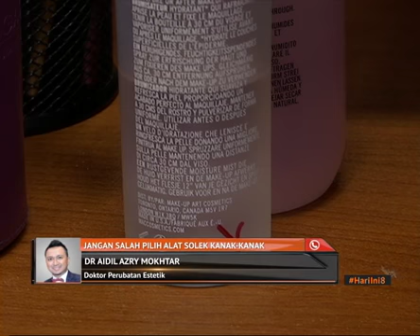Jangan salah pilih alat solek kanak-kanak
Kanak-kanak lebih mudah dijangkiti penyakit kulit oleh kerana kulit mereka yang lebih lembut dan sensitif akan lebih terdedah kepada jangkitan pelbagai kuman.